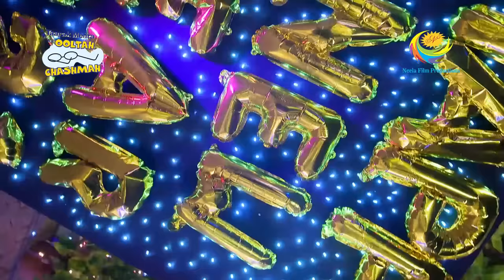Taarak Mehta Ka Ooltah Chashmah - Ep 3069 - Full Episode - 30th December 2020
Episode 3069: Getting Ready For The Party
The members of Gokuldham are getting ready to go to the party. While Sonu and Madhvi get ready, they decide to go and check on how well Bhide is keeping up. They find him in the hall worrying. He tells them that he is worried about what Bapuji must have planned. He tells them that Bapuji went overboard with the budget which has been bothering him. As Jetha comes home late, Tapu asks him to get ready early and then checks with Tapu Sena if they are ready and how excited they are.